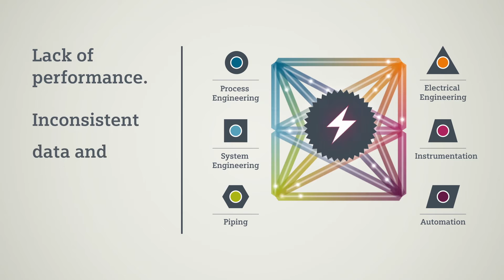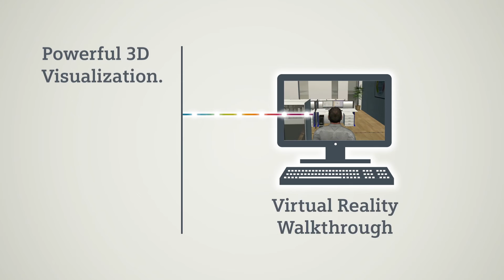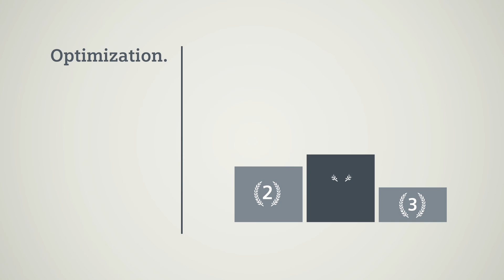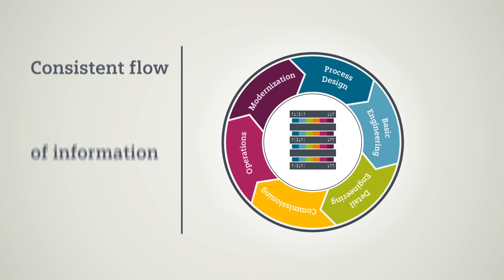COMOS - Plant Engineering Software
COMOS is software from Siemens PLM that allows to consolidate all of your communication and project data in to one central repository that is accessible no matter where you are or what time it is. You will always be able to access the right information when you need it due to real time updates when objects are revised.

Majenta PLM is the only U.K. reseller of COMOS. It is a completely integrated system that can manage your plants entire lifecycle.

Find out more on COMOS and stay up to date with the latest information please visit: